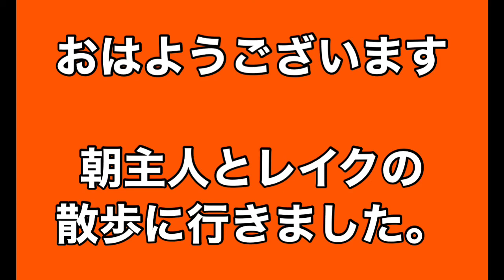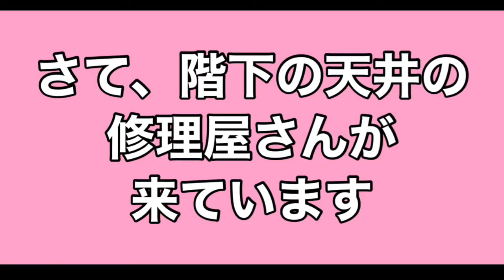Senior couple vlog 🇺🇸/morning walk/fixing ceiling/Mexican lunch/シニアライフ USA／メキシカン ランチ／朝の散歩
Senior life in USA/天井の水漏れ／朝の散歩／ハッピーシニア　夫婦の日常／メキシカンランチ/fix ceilings/morning walk